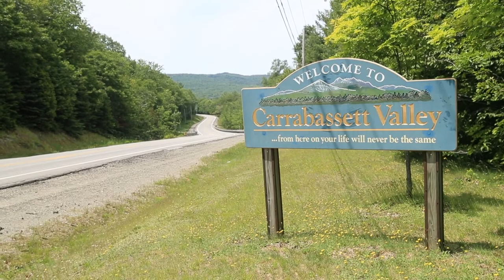GTW: Sugarloaf Golf Club Promo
GOLFING THE WORLD - Mountain Golf